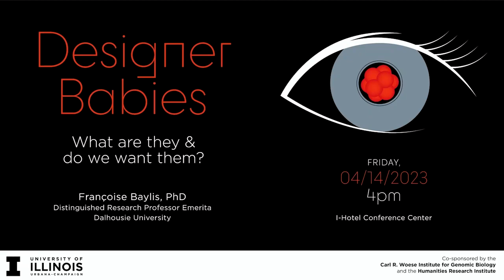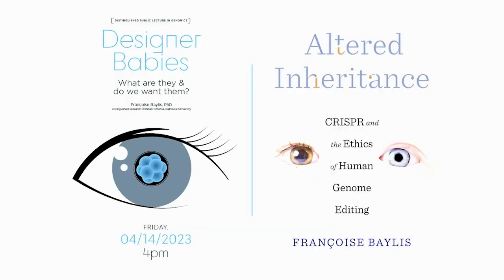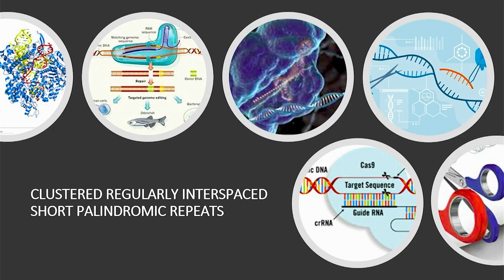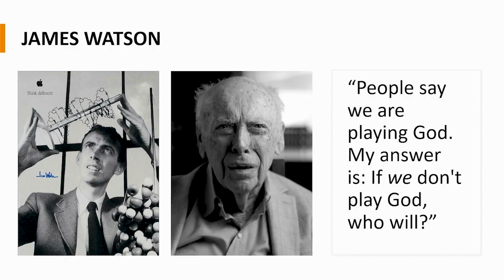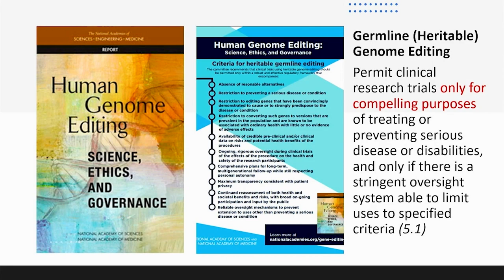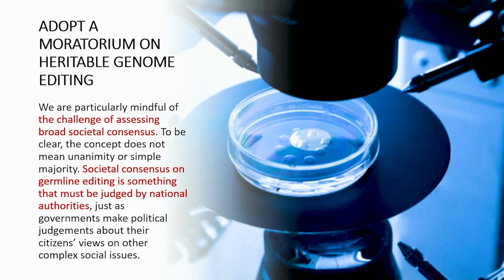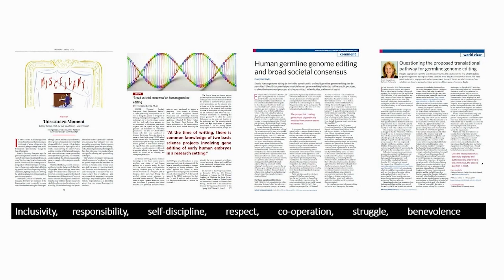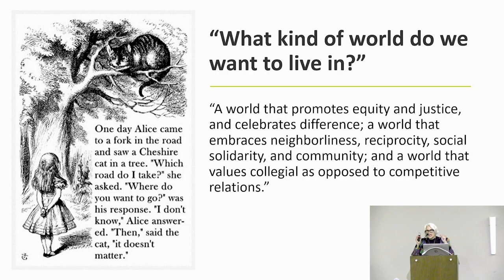Designer Babies: What are they & do we want them?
Françoise Baylis, PhD
Distinguished Research Professor Emerita, Dalhousie University

Distinguished Public Lecture in Genomics Series

Carl R. Woese Institute for Genomic Biology